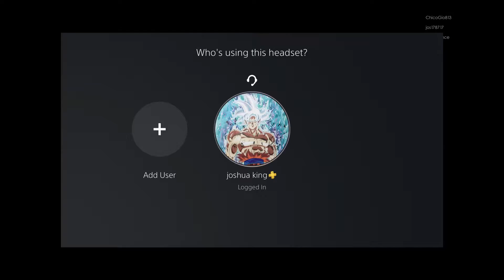STOP PLAYING WITH ME